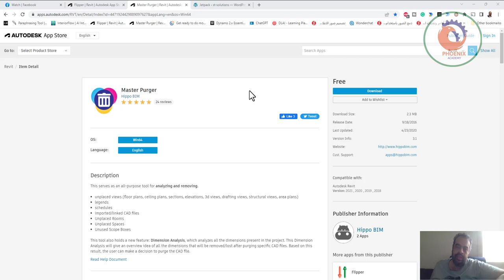Master Purger اداة لتنضيف ملفات الريفيت مجانا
❤️ روابط التواصل
✅ انستجرام